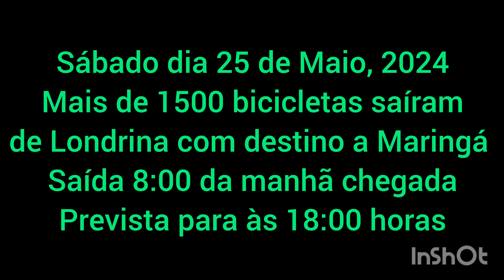Passeio ciclistico Londrina à Maringá. 25 de maio, 2024.